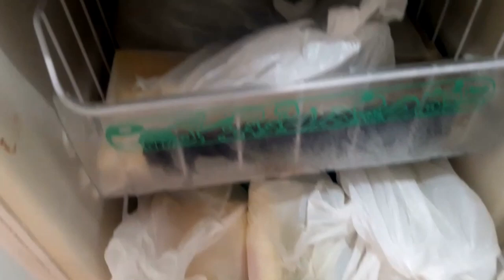Entrega na quarentena!!! O QUE ACONTECEU QUANDO FUI FAZER A ENTREGA???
Nesse video eu mostro como q é um dia de entrega  nessa quarentena!!!

PESQUISAS COMUNS PORQUE EU ESCOLHI ENFERMAGEM

1- entregas na quarentena
2- ifood
3- entregas na pandemia
4- veja oque aconteceu